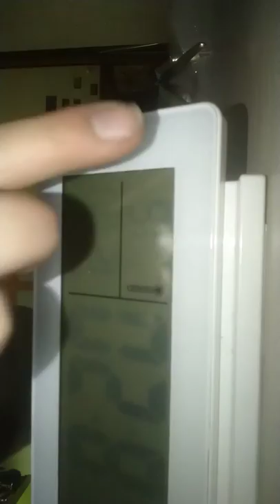Come accudire una rana dalmatina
Teca,cibi, illustrazione, trucchi